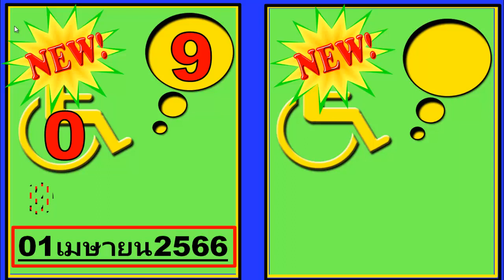ต้องงวดนี้งวดหน้าตามเลขเด็ดที่นี่ ดวงเดือนนี้ วันที่ 16 เมษายน 2566